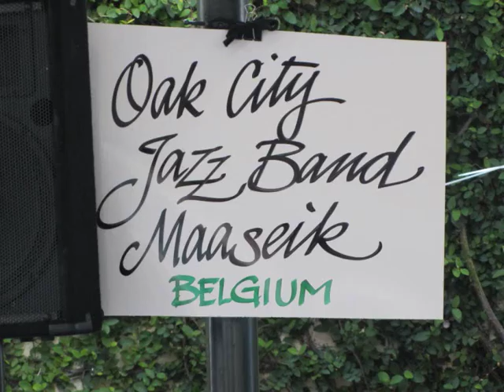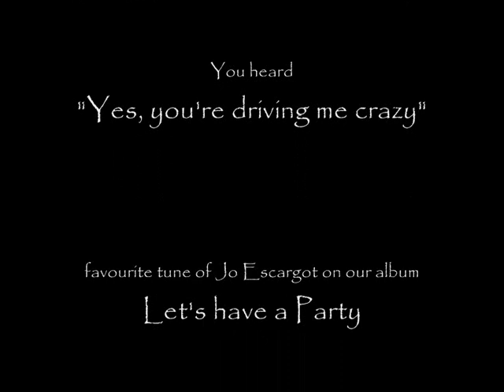Oakcity Jazzband @ French Quarter Festival 2011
All pictures by Johan De Grande!
Did you know that the Oakcity Jazzband was the onliest band from Belgium on this famous festival?
In the weekend of May 8-10 there were 250 groups in the various stages in the French Quarter of New Orleans!
Moreover, and Johan from Jazzclub Lokeren told us that, The Oakcity Jazzband was the first Belgian band invited after Hurricane Katrina (August 2005)!